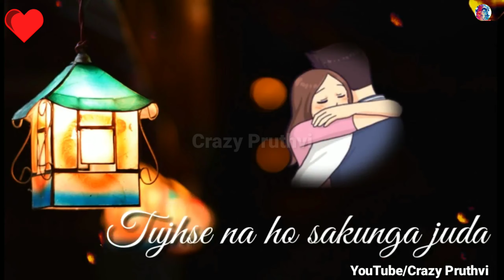Kya Main Hoon Hero Tera || Love You ❤️ WhatsApp Status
Thank You To All Keep Support 🙏💕

No copyrightht infringement intended for music video. For Promotional/Entertainment purpose only.

End Screen

whatsapp songs,
whatsapp love songs,
whatsaap comedy,